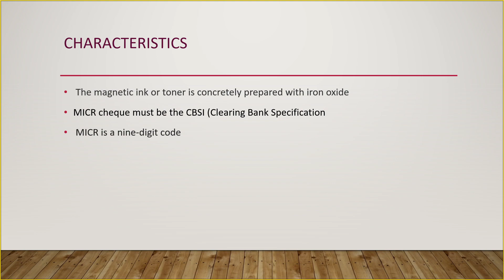MICR||CLASS 3RD||INPUT DEVICE||INFORMATICS ASSISTANT||SUCHNA SHAYAK||COMPUTER BASIC SYLLABUS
information technology

1. Youtube को open करो।

2. Hanuman khator टाइप करो।

Bca,btech,msc,McA

CSS